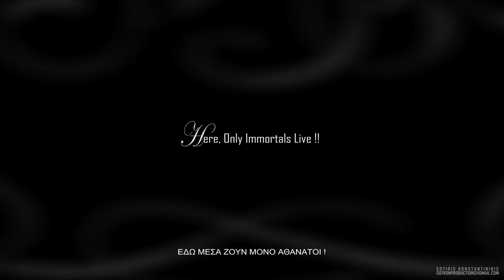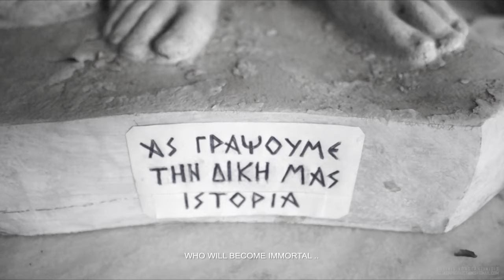ΙMMORTALS NEVER DIE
Με αρκετή συγκίνηση και σεβασμό σας παρουσιάζω το ΙMMORTALS NEVER DIE.. !

Eιμαι περήφανος για αυτό το φίλμ,  γιατι νιώθω οτι πραγματικά θα προσφέρω έργο στην χώρα μου,  έστω μέσα απο αυτό.

Ενας φίλος μου είπε το εξής :

Σαν να περίμεναν τα γλυπτά αιώνες την σκηνοθετική σου ματιά  για να επανέλθουν στην Μνήμη και το θυμικό των Ελλήνων. Μέσα  σε αυτό το τετράλεπτο βίντεο αναζωπύρωσες  αρκετά αρχαία μνημεία της Αθήνας και την ιστορία της.
Giorgos Geron σε ευχαριστώ πολύ για την απίστευτη και συγκινητική περιγραφή σου.

Σαν Σωτήρης Κωνσταντινίδης δεν ζητάω τίποτα , ούτε θα βάλω αυτή την φορά λίνκ youtube.. Eίναι ενα φίλμ μικρού μήκους που δημιούργησα, για την Ελλάδα μας.. τα Μνημεία.. και την Ιστορία της. Οσο θυμόμαστε αυτά τα μνημεία θα μείνουν ΑΘΑΝΑΤΑ !! Μεγαλώστε τις επόμενες γενιές μας να σέβονται και να τιμούν. Τότε μόνο μπορεί να ζήσουμε όλοι μας... σαν ΑΘΑΝΑΤΟΙ. Επίσης είναι αφιερωμένο στον πατέρα μου ο οποίος αγαπούσε πραγματικά πολύ τα αγάλματα, την Αθήνα και την ιστορία της, αυτή την αγάπη μου την μετέδωσε και εμένα μαζί με όλη τους την ιστορία, εύχομαι να  μπορεί να το δεί εκεί που είναι, σίγουρα όμως εδώ στην γή για εμένα θα είναι ενας αθάνατος..

Το ονειρό μου έστω μακρινό, είναι κάποια στιγμή στο μέλλον, να περπατήσω μέσα στην Αθήνα, και να με δείξει ένα τυχαίο δάχτυλο και να πεί ο Σωτήρης που  ξαναζωντάνεψε αρκετά πράγματα της Ιστορίας μας !

Τώρα άρχισα, και υπόσχομαι οτι αν δεν δείξω  όλους τους θησαυρούς της Ελλάδας και την ιστορία της δεν θα σταματήσω. .
Κάντε ΚΟΙΝΟΠΟΙΗΣΗ!  Για να ταξιδέψει ολο και πιό μακριά το φίλμ σε όλο τον κόσμο.
Ευχαριστώ.

With full respect I present you IMMORTALS NEVER DIE ..!

I must to mention that I feel so proud of this film.

A friend told me the above :
It's like the sculptures have been waiting for centuries, for your directorial look to return to the memory and the thrill of the Greeks. Inside this four-minute video you have revived several ancient monuments of Athens and its history.
Thank you Giorgos Geron, for your incredible  description.

So as Sotiris Konstantinidis I do not ask for anything, I will not add a youtube link this time .. It's a short film I created for our Greece .. the Monuments .. and its History. As We remember these monuments, We will stay always IMMORTALS !! Let's teach to our next generation to be respectful to our history. Only then, we will be alive ... like THE IMMORTALS.

My dream is in the future, to walk in Athens, and  a random finger say this is Sotiris who revived several things in our History!

Now that I started, I promise I will not stop if I will not show to you all the treasures of Greece and its history ..
Please SHARE! So the film to travel all around the world !!
Thanks.

I used timelapse & hyperlapse techniques for the film.

Directed, filmed & edited by Sotiris Konstantinidis